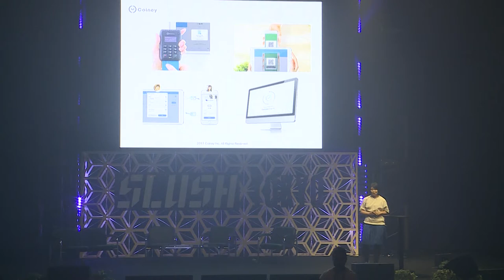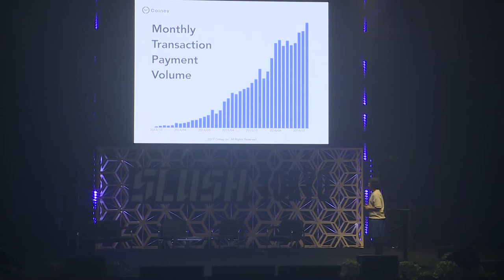How to Sustain a Fintech Company?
Naoko Samata (Founder & CEO at Coiney) discussing the topic "How to Sustain a Fintech Company?" at Slush Tokyo 2017.

Slush Tokyo 2018 will take place in Tokyo Big Sight on March 28–29!

In 2017, Slush Tokyo brought together 5,000 attendees, including 530 startups, 200 investors and 250 journalists from over 40 countries.